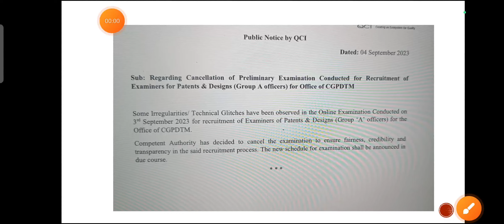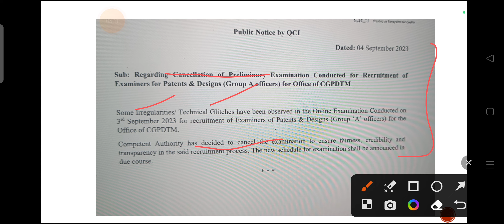CGPDTM EXAM CANCELLED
cgpdtm new Exam date
patent officer  new Exam date
cgpdtm patent officer general science question
CGPDTM  patent officer salary